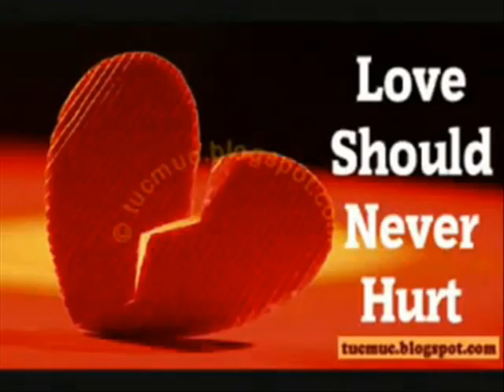SAATHI TERA PYAAR PUJA HAI,YOGESHSYDNEY